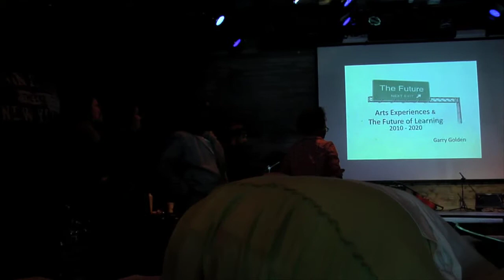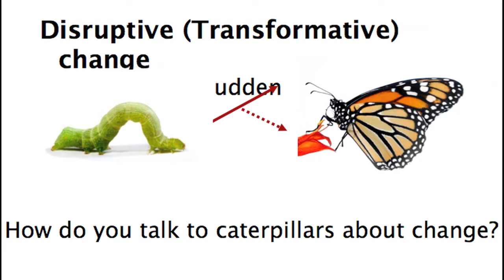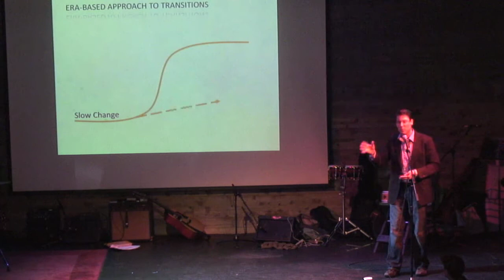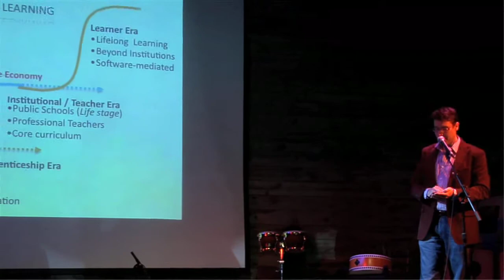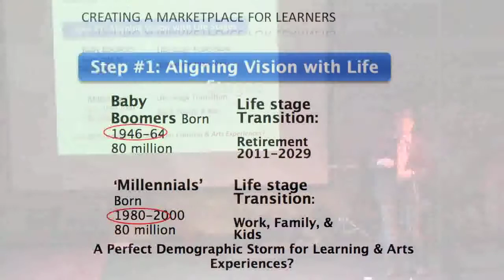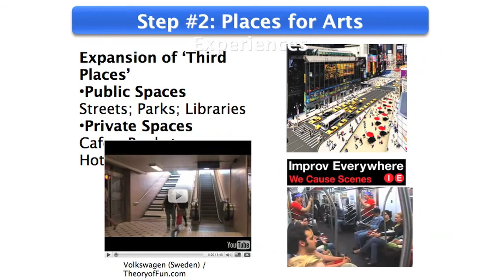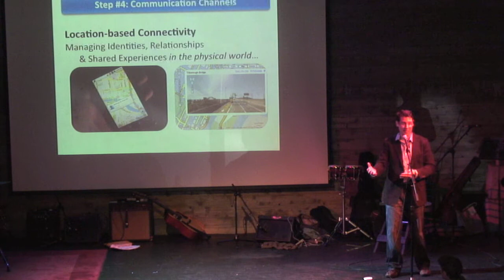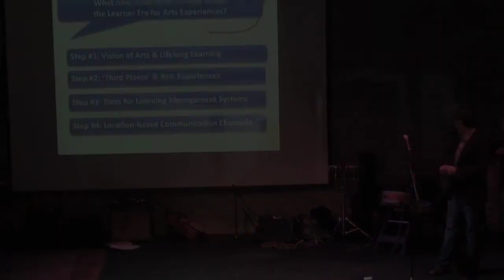TEDxDUMBO - Gary Golden - Arts Experiences & the Future of Learning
Futurist Gary Golden at the TEDxDUMBO Event at the Galapagos Art Space on May 20th, 2010.

In the spirit of ideas worth spreading, TED has created a program called TEDx. TEDx is a program of local, self-organized events that bring people together to share a TED-like experience. Our event is called TEDxDUMBO, where x = independently organized TED event. At our TEDxDUMBO event, TEDTalks video and live speakers will combine to spark deep discussion and connection in a small group. The TED Conference provides general guidance for the TEDx program, but individual TEDx events, including ours, are self-organized.